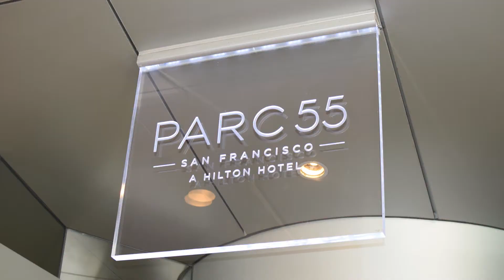National High School Journalism Convention | The Aquila's 2018 Trip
These are the photos from the convention in a small montage.
Editor: Kristian Crowther

*A big thank you to UPA and to our adviser, Laura Gordon Reska, for making this trip possible.*